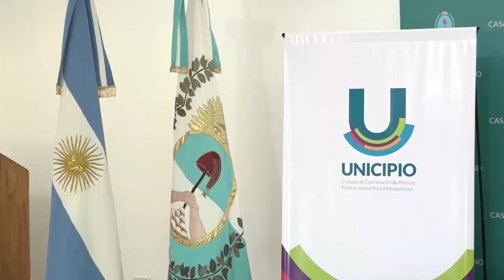SEGURIDAD VIAL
Extensión de ciclovías en el departamento de Lavalle.